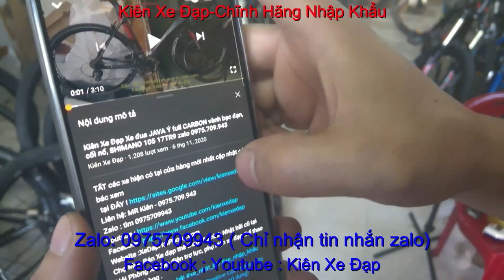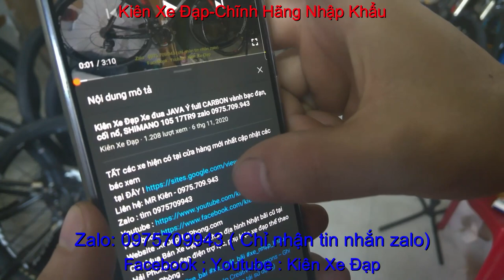Kiên Xe Đạp đua MERIDA CARBON + NHÔM full shimano 105 SOLD zalo 0975.709.943